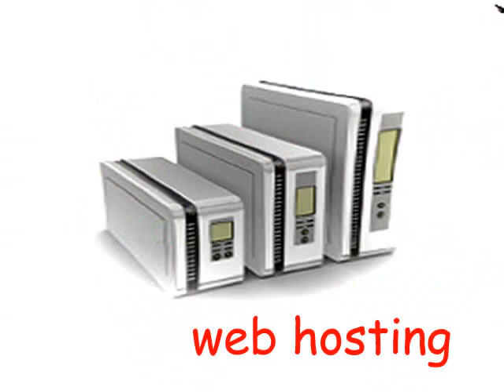κατασκευη ιστοσελιδων-asitegr-west web creations.wmv